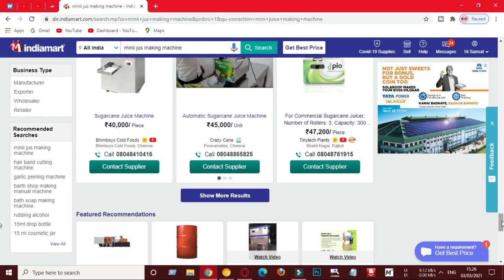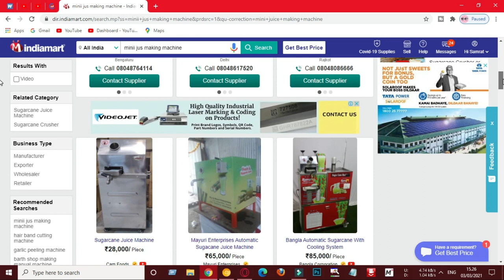অল্প পুজিতে লাভজনক ব্যবসা আইডিয়া | বিজনেস আইডিয়া | ব্যবসার আইডিয়া | নতুন ব্যবসা | জুস তৈরির মেশিন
company details:
Address-Balaji Enterprises Pune
Shade No.03, near Zeal College, Narhe, Pune, Maharashtra 411041
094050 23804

ব্যবসার আইডিয়া
business ideas bangla
Any Career
Education
any career
business ideas
Sales Leaders in BD
sales video
ব্যবসায় বিস্তারিয়া / Babosay Bistariya
babosay
Business idea 99
juicepackingmachine,
lifetime business idea,
right human,buziness,
ow investment high profit business
new business idea,business idea in hindi
small business ideas
ज्यूस पैकिंग,बिज़नेस
packing machine
business idea99
99business
online business
Digital tutorial
Master business
Business plan
Business
Banglades
business plan
business tips
business news
0nline business
business 360
md Mehedi rjk
nabin vlogs
make money online
bangla
business trips
Digital Bangla
explan
চাকরি নয় ব্যবসা\cakri noy bebsa
farming business
Uddokta/ উদ্যোক্তা
idea
Master idea
Any bd
উদ্যোক্তার সমন্বিত কৃষি খামার Krishi
গরুর খামার
any bd
MASBA
বাংলাদেশে ব্যবসা আইডিয়া
Digital Tutorial
DIGITAL TUTORIAL
DT bangla
Digitaltutorial
Shorol manush
পশ্চিমবঙ্গের লুপ্ত শিল্প
Business Card
Business Idea24
My Smart Idea
জীবন মানে যন্ত্রনা নয়
jiban mane jantona noy
Huzaifa Enterprize
Import
Export
Biz
Business
Documents
Intending
Sale
Marketing
Motivation
licenses
bangla
bangali
bangladesh
investment
enterprenuership
starter
start up
course
life
money
opportunity
course
new
economy
trading
inspiration
Business idea 99
ডিলারশিপ ব্যবসা
বিজনেস আইডিয়া 99
business idea99
99business
DOT COM TUTORIAL
dot com tutorial
business bangla
business plan
bangla best business
ব্যবসা আইডিয়া
সেরা ব্যবসা
business
profitable business
dot com
dot com tutorial
new idea
bangla bebsa
babsa
Business Card
AminnTv
bangladesh scene
Top BD
Digi Tips Bangla
Digital Bangla
job news
১ লাখ টাকায় ব্যবসা
বড় ব্যবসার আইডিয়া
জীবন-সমস্যার সমাধান
নতুন ব্যবসা
ব্যবসার কৌশল
লাভজনক ব্যবসা
কম পুজিতে ভাল ব্যবসা
ব্যবসার দোয়া
ব্যবসার উন্নতির দোয়া
ব্যবসার পঞ্চনীতি
বিজনেস আইডিয়া
ব্যবসা পরিকল্পনা
business idea
business ideas

Samrat Biswas
business Guru